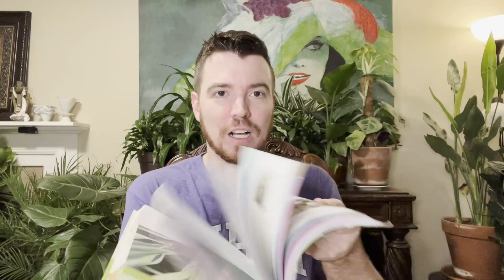Let's Talk about Plant Pests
Hey guys! Today we're discussing those dreaded little creepy crawlies: plant pests! We've all had to deal with them, so today, we're going to list the most common ones and how to kick their butts!